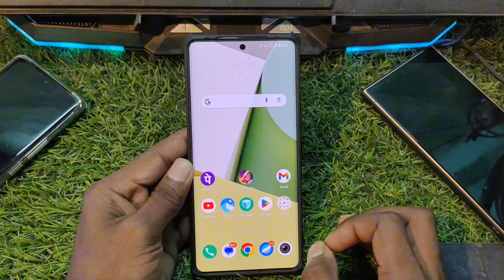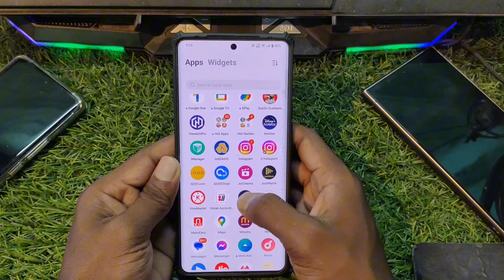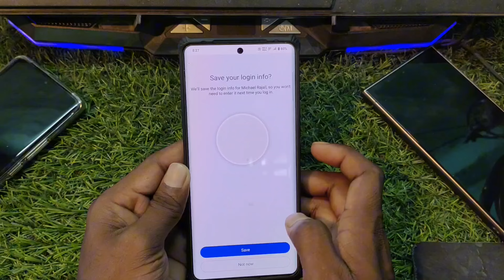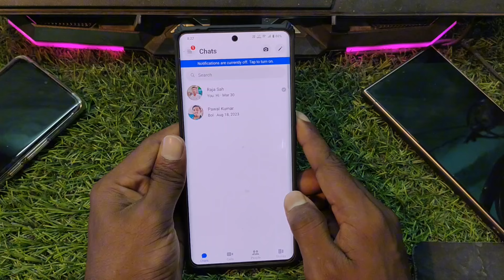how to remove meta ai from facebook | how to remove meta ai from messenger | fb meta ai kaise hataye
how to remove meta ai from facebook

how to remove meta ai from
messenger

how to remove meta ai from messenger

how can i remove ai from messenger

how to remove meta ai facebook

Messenger se meta ai kaise hataye

remove meta ai chat from messenger

how to remove messenger meta ai chat

how to remove meta ai chat on messenger

messenger meta ai chat remove

ask meta ai anything remove messenger